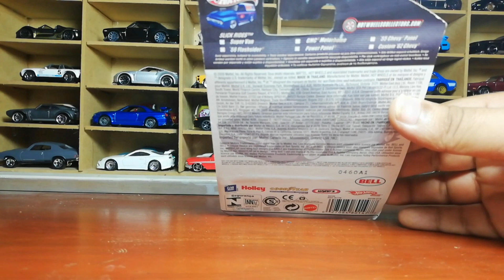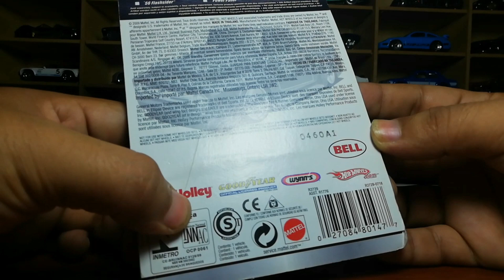55 CHEVY PANEL + CHOPPER MOTO/ HOT WHEELS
Hola amigo hoy les muestro una de mis piezas más valioso que tiene un de talle muy especial.. Incluye una moto CHOPPER en su interior... Detalle curioso que fui catalogado el hot wheels más pesado del 2006 con 80 gramos... Espero que les guste